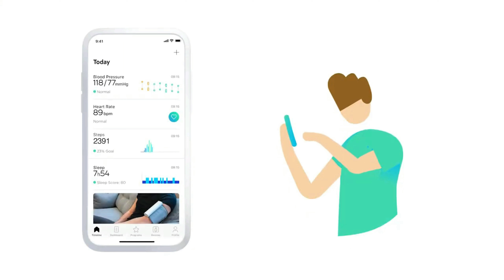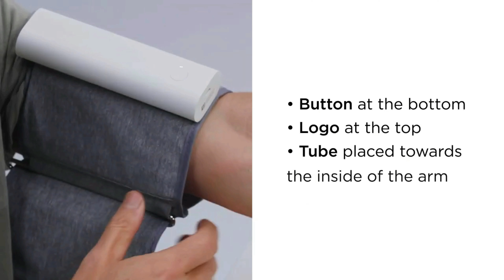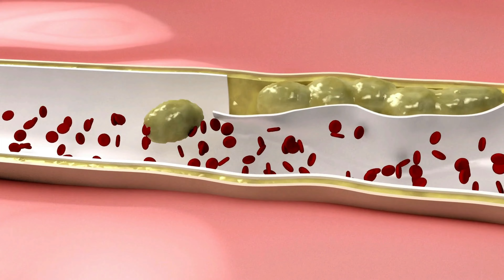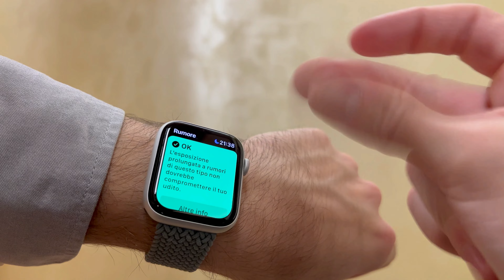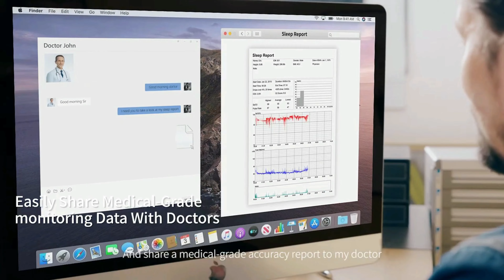Idee Regalo SALUTE Tech per il BLACK FRIDAY e Natale🎅🏻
Una lista di prodotti tecnologici e idee regalo che possono aiutarci a tenere sotto controllo la nostra salute 😊, da acquistare durante il Black Friday e regalare per Natale! 🎄

🌡️ Prodotto 1

📏 Prodotto 2

🫁 Prodotto 3

(sto ampliando la lista di integratori scientificamente provati per essere utili alla salute, man mano che trovo prodotti che si attengono alle linee guida mediche procedo con l'inserimento nella lista qui sopra )

👋 Ciao, sono il Dottor Luca, grazie per essere passato sul mio canale. Sono un medico e adoro spiegare cose medico-scientifiche, qui troverai tantissimi consigli, rimedi, informazioni riguardanti la fisiologia e la patologia dell’essere umano!

💶 GUADAGNA con i Sondaggi ZAP!

Cosa uso per realizzare i miei video:

📹 Videocamera: Sony ZV-E10

📸 Obiettivo effetto sfocato: Sony SEL-35F18 Obiettivo a Focale Fissa 35 mm F1.8

🎤 Microfono: Sennheiser MKE600 Shotgun Microphone

🔆 Luce frontale: Ringlight

🟩 Green Screen portatile: Elgato